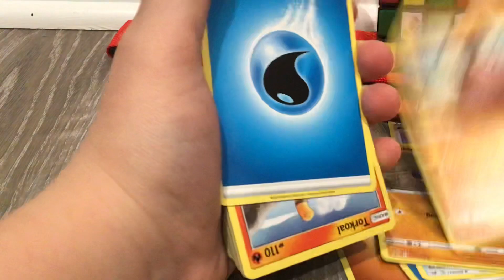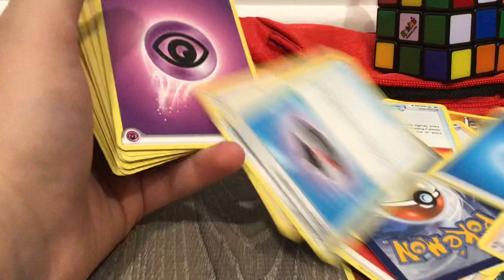Impossible Rubix cube?